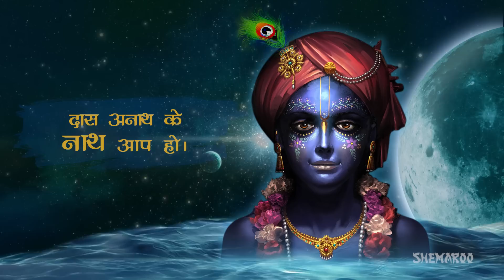Shri Krishna Aarti (શ્રી કૃષ્ણ આરતી ) | Shri Banke Bihari Teri Aarti Gaun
As Krishna Janmashtami nears, here we come up this amazing aarti dedicated to our beloved Lord Shree Krishna. 'Shri Banke Bihari Teri Aarti Gaau' is a devotional song with beautiful lyrics and video presents it with wonderful pictures of Lord Krishna. Krishna Janmashtami is an annual celebration of the birth of Lord Krishna, the eighth avatar of Vishnu. Enjoy watching this song that comes up with amazing lyrics and Lord Krishna pictures. Make your day more special. Stay blessed!

Banke Bihari Teri Aarti Gau is one of the most popular Aarti of Lord Krishna. It is recited with much fanfare on most auspicious occasions related to Lord Krishna.

Shri Banke Bihari Teri Aarti Gau।
Kunj Bihari Teri Aarti Gau।
Shri Shyamsundar Teri Aarti Gau।

Mor Mukut Prabhu Shish Pe Sohe।
Pyari Banshi Mero Man Mohe।
Dekhi Chhavi Balihari Jau।

Charano Se Nikali Ganga Pyari।
Jisane Saari Dunia Taari।
Mai Un Charano Ke Darshan Pau।

Daas Anath Ke Nath Aap Ho।
Dukh Sukh Jeevan Pyare Saath Ho।
Hari Charano Me Shish Navau।

Shri Hari Daas Ke Pyare Tum Ho।
Mere Mohan Jeevan Dhan Ho।
Dekhi Yugal Chhavi Bali-Bali Jau।

Aarti Gau Pyare Tumako Rijhau।
He Giridhar Teri Aarti Gau।